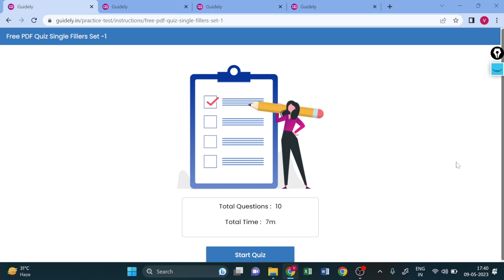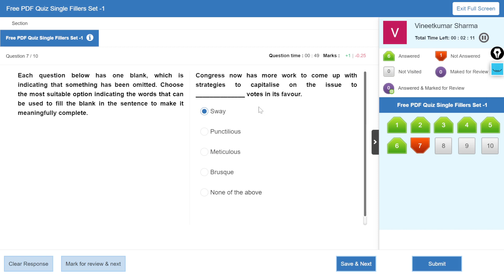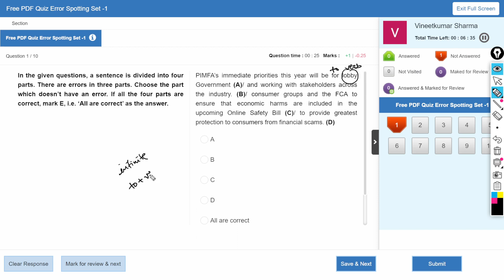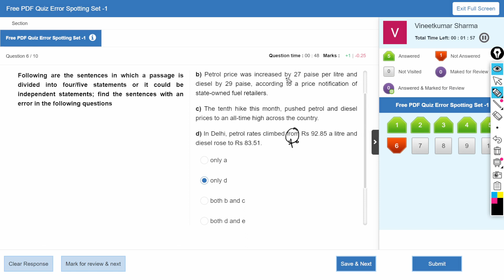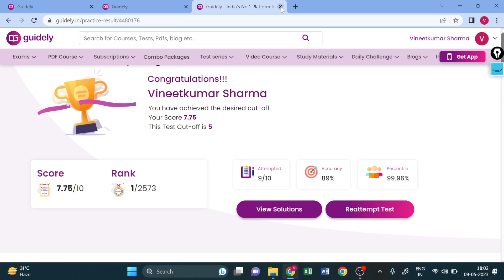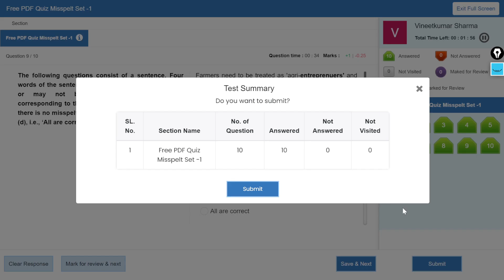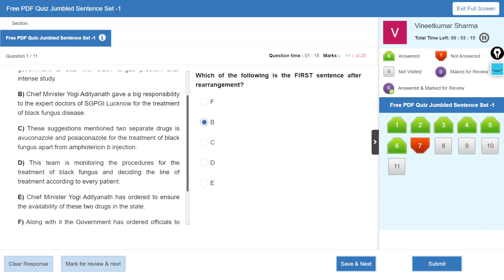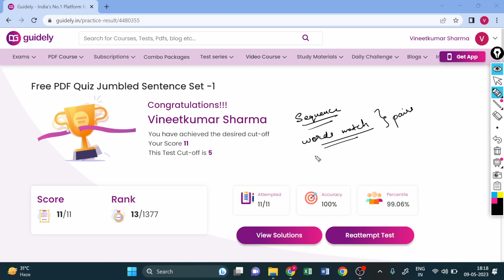IBPS SBI PO Pre English Error Spotting, Fillers, Misspelt Words, Para-Jumbles Live Test on Guidely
Go to Practice Quiz on Guidely website and in English section you will find this test.

english po pre live
bank po error detection live test
bank po prelims error detection live test
cloze test english tricks
cloze test
parajumbles ibps po pre
guidely
bank po english live test
english error detection live test
ibps po pre english live
sbi po pre english guidely test
bank po prelims english live test
bank po english prelims preparation
sbi po
ibps po